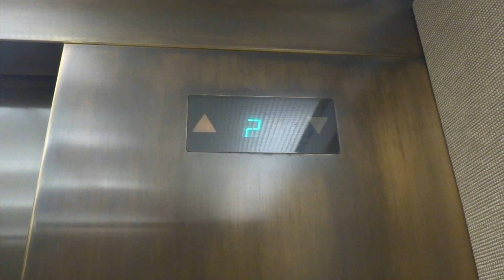Otis Traction Elevators @ Nordstrom Westfield Montgomery Mall in Bethesda, MD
Like any typical 3 or more story Nordstrom from the 80's to the 90's, these are two very fast elevators.